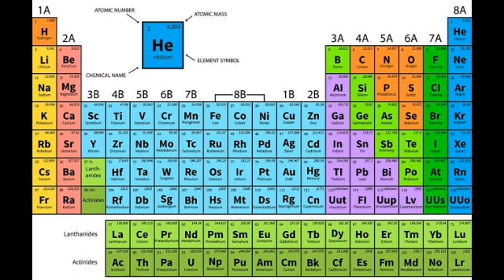PSC REPEATED Periodic Table ||CHEMISTRY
This video Prepared for to cover all PSC Questions from PERIODIC Table.